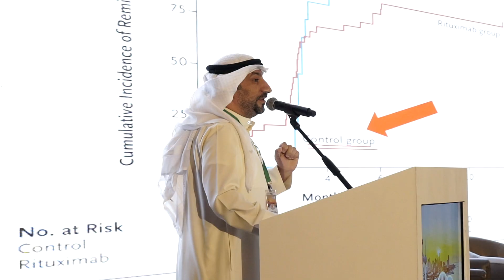Rheumato & Kidney Highlight Clip